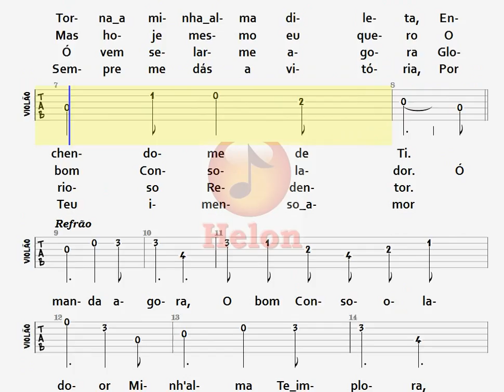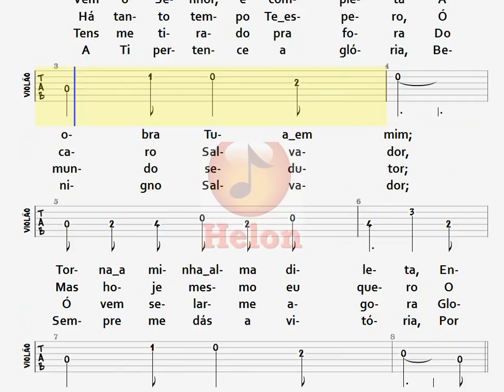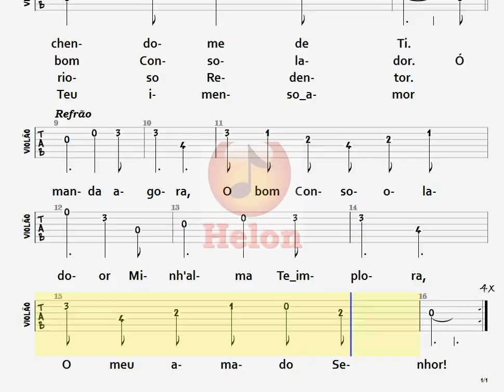239- IMPLORAMOS O CONSOLADOR - TABLATURA